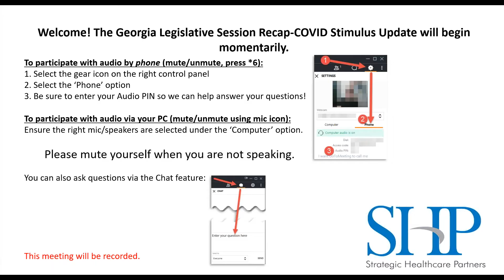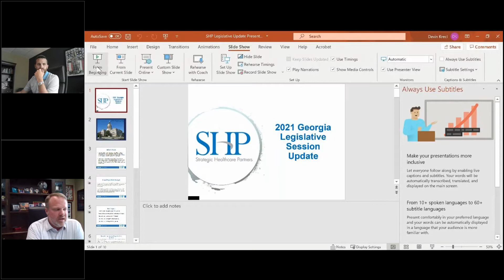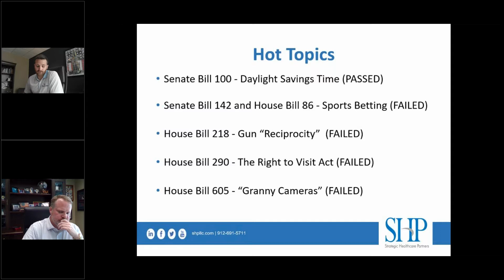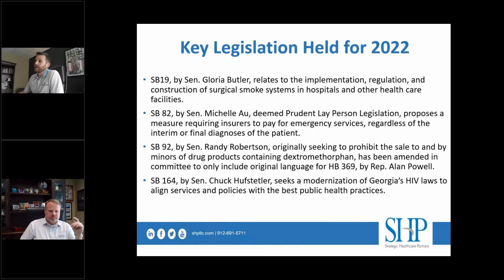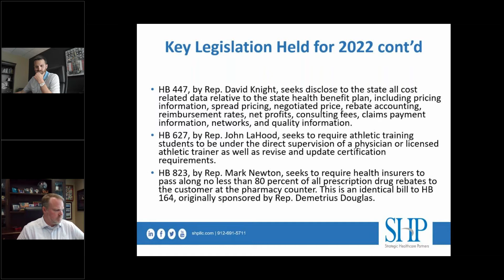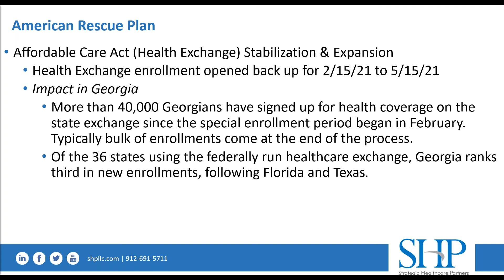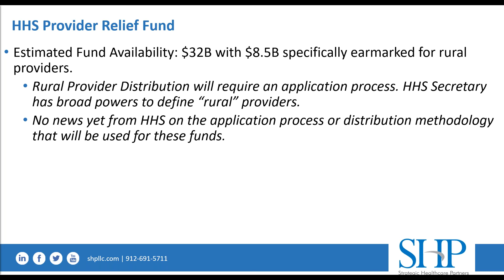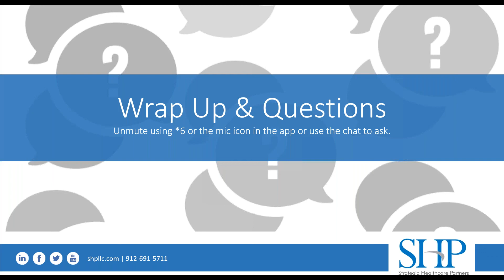Georgia Legislative Session Recap